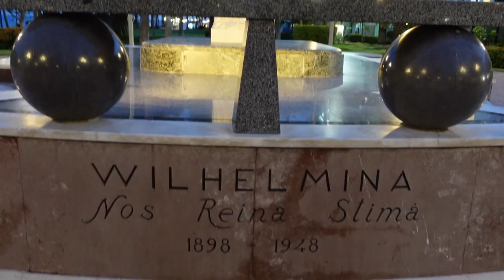4K Aruba Caribbean,Morning to Sunset.Beautiful Beach&Nature,Relaxing music,Ambient music.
4K Aruba Caribbean,Morning to Sunset.Beautiful Beach&Nature,
Relaxing music,Ambient music.

Aruba is a dream destination!  I look forward to coming back and make new memories.